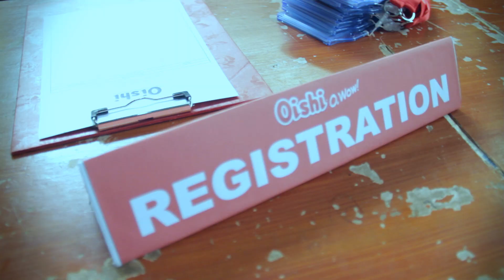Team O: Tag Your Daniel Padilla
Oishi presents Tag Your Daniel Padilla.

Team O's Daniel Padilla disappears into a sea of clones and screaming high school students.  Find out who catches him.